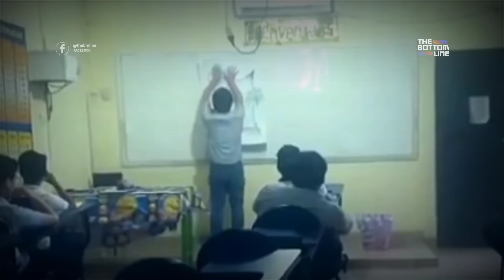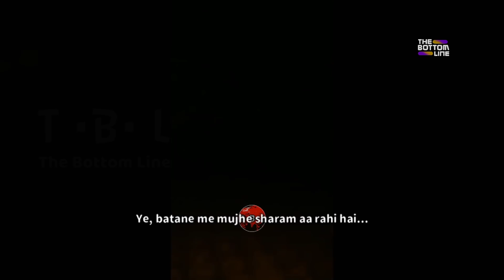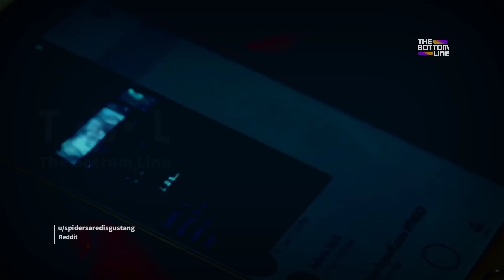ये डरावनी घटनाएं मुझे सोने नहीं देती 👻 || 5 Scary Ghost Videos That Don't LET ME SLEEP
Ye dravani ghatnayen mujhe sone nahi deti

Hello Doston, Toh kya kaise hain aap?

Aaj ki iss video me aap dekhenge kuchh aisi Bhootiya sightings jinhone mujhe sone nahi diya, aur aap bhi shayad iske baad so naa paye

Kya aap tyaar hain, Aaj Kuchh Dravani Asli Bhootiya Videos dekhne ke liye? Pehniye Headphones, aur Mazey se Dekhiye👻👹

If you liked this top 5 list, be sure to check our other suggested and End Screen Videos.